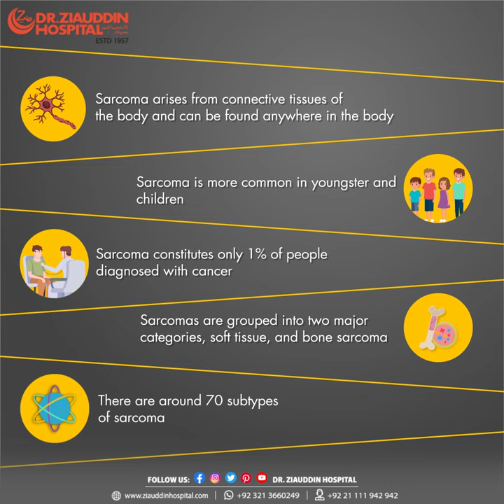SARCOMA: Awareness month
Early detection of sarcoma is crucial for effective treatment. Regular checkups and timely medical evaluations can help in identifying any potential warning signs.
It is relatively rare compared to other types of cancer, but it is important to raise awareness about its existence and potential risks.